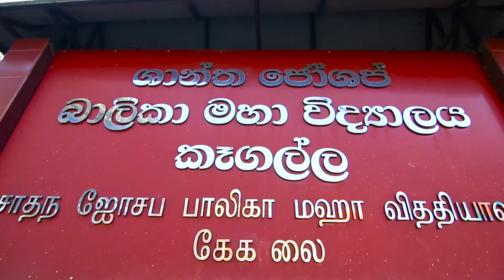Life at St.Joseph Girl's College — Kegalle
Equipping our children for the brightest future — St.Joseph Girl's College, Kegalle.